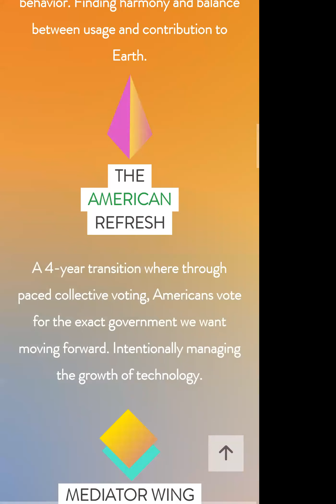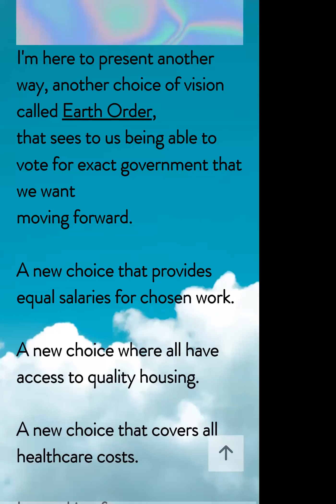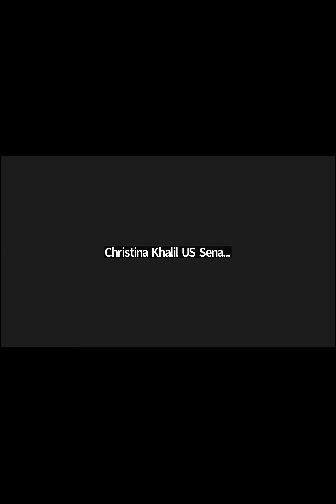Candidates Cafe – Morning Session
This workshop was part of the 2023 Green Party Annual National Meeting.